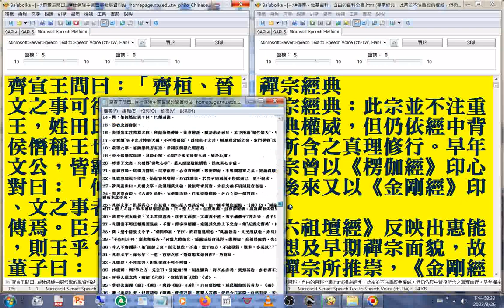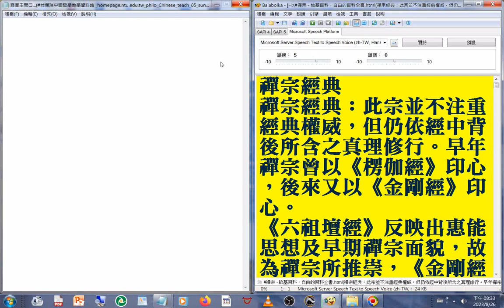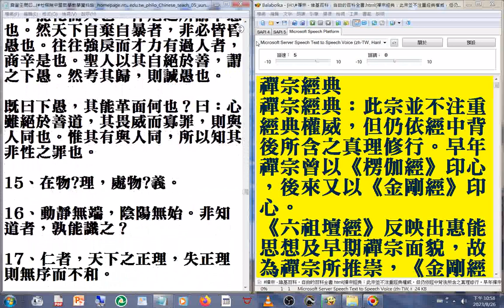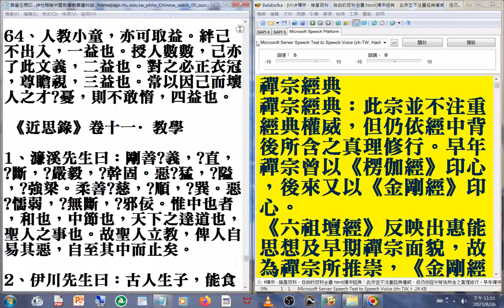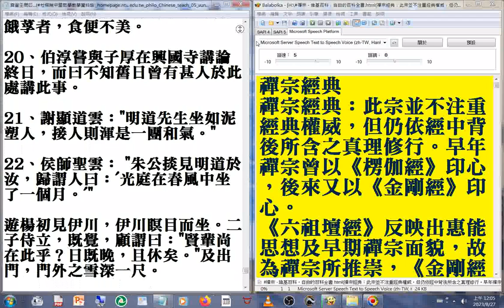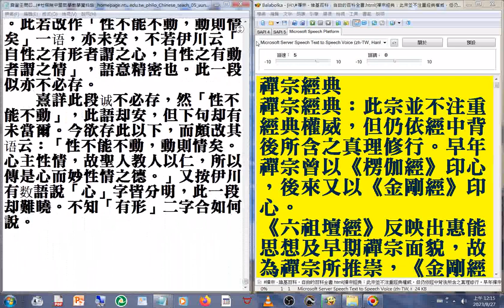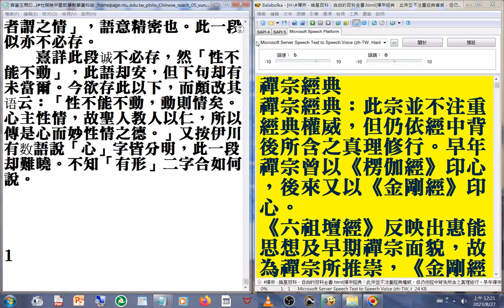homepage ntu edu tw philo Chinese teach 05 sung#文件合併使用的程式是#Balabolka